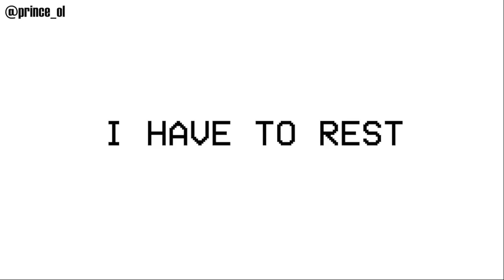WHY I HATE GANG SIGNS!!!!!!